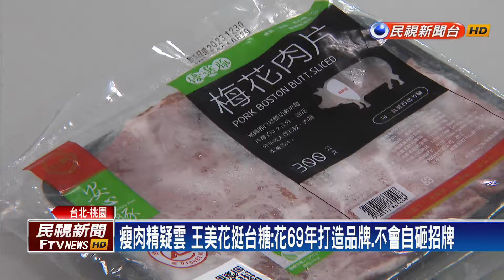瘦肉精疑雲！ 王美花挺台糖 花69年打造品牌「不會自砸招牌」－民視新聞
【民視即時新聞】生活中心／孟嘉美、賴國彬、嚴凱　台北、桃園報導台糖豬被驗出西布特羅瘦肉精，爭議持續延燒。昨天（7）行政院食安辦公室出面澄清，西布特羅非常昂貴，不可能用來養豬。但卻遭到胸腔科醫師打臉，直說實驗室純度高當然貴，但合成的，成本不過40多塊，對此，台糖直呼不清楚價格，因為根本沒用過，經濟部長王美花也為台糖背書。